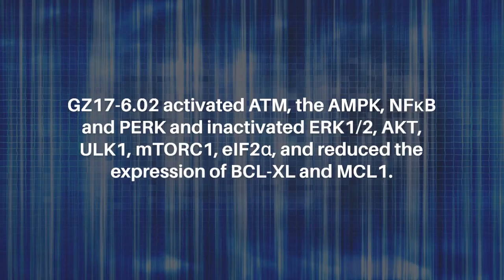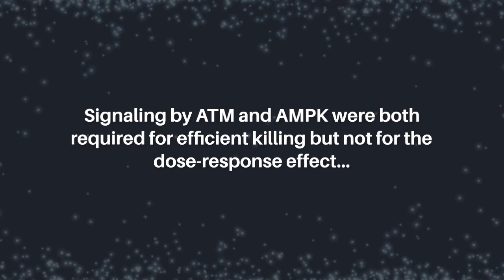GZ17-6.02 Interacts with Bexarotene to Kill Mycosis Fungoides Cells | Oncotarget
Oncotarget published this researchpaper on February 8, 2024 in Volume 15, entitled, “GZ17-6.02 interacts with bexarotene to kill mycosis fungoides cells" by researchers from Department of Biochemistry and Molecular Biology, Virginia Commonwealth University, Richmond, VA; Genzada Pharmaceuticals, Hutchinson, KS. @virginiacommonwealthuniversity

Abstract

GZ17-6.02, composed of curcumin, harmine and isovanillin, has undergone phase I evaluation in patients with solid tumors (NCT03775525) with an RP2D of 375 mg PO BID. The biology of GZ17-6.02 in malignant T cells and in particular those derived from mycosis fungoides (MF) patients, has not been studied. GZ17-6.02 alone and in combination with standard-of-care agents was effective in killing MF cells. All three components are necessary for optimal killing of MF cells. GZ17-6.02 activated ATM, the AMPK, NFκB and PERK and inactivated ERK1/2, AKT, ULK1, mTORC1, eIF2α, and reduced the expression of BCL-XL and MCL1. GZ17-6.02 increased ATG13 S318 phosphorylation and the expression of Beclin1, ATG5, BAK and BIM. GZ17-6.02 in a dose-dependent fashion enhanced autophagosome formation and autophagic flux, and tumor cell killing. Signaling by ATM and AMPK were both required for efficient killing but not for the dose-response effect whereas ER stress (eIF2α) and macroautophagy (Beclin1, ATG5) were required for both efficient killing and the dose-response. Knock down of the death receptor CD95 reduced killing by ~20% and interacted with autophagy inhibition to further reduce killing, collectively, by ~70%. Inhibition of autophagy and knock down of death-mediators downstream of the mitochondrion, AIF and caspase 3, almost abolished tumor cell killing. Hence in MF cells, GZ17-6.02 is a multi-factorial killer, utilizing ER stress, macroautophagy, death receptor signaling and directly causing mitochondrial dysfunction.

Keywords - cancer, autophagy, ER stress, GZ17-6.02, bexarotene, vorinostat

About Oncotarget